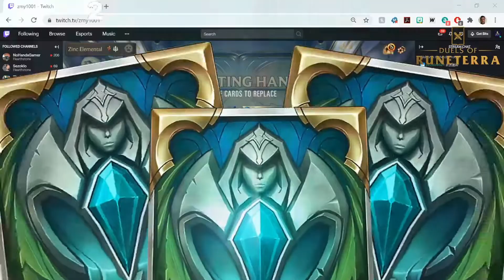DUELS OF RUNETERRA 12 FINALS | WindingGod v Zinc | Legends of Runeterra Competitive Tourney | LoR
Wait, WindingGod in the finals of a tournament? Really? No way.
Links

My schedule just recently changed:

Monday: 08:00pm-10:00pm
Friday: 08:00pm-10:00pm

If you liked this video or even if ya' didn't since I basically have no idea what I'm doing thus far - LIKE IT!

Comments welcome as well - keep is positivo! Or not, but do so at your own risk! O_O

Boulevard Discord: Boulevard#4995
If you're down to collaborate, just hit me up! Always down for a co-stream or just a plain 'ol good time playin' video games.

AUDIO/VIDEO STUFF USED:
📸My Current Camera📸
🎙️My Current Microphone🎙️
🖼️Thumbnail Editor🖼️
🖥️Current Gaming PC🖥️
🎧My Current Headset🎧
💡Current Lighting💡